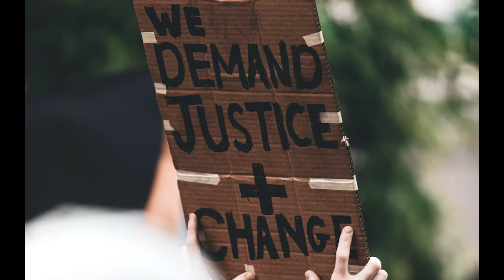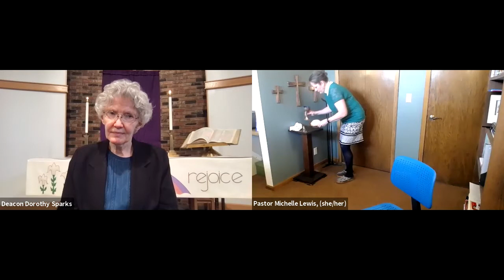4-18-2021 BOLD Worship, Easter 3, Luke 24:36-53 & Acts 1:1-11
This week in worship we hold the awkward tension between the joy that we celebrate with because Christ is Risen, and the grief we hold because protectors and law enforcement systems continue to cause unnecessary deaths of black and brown people in particular.

It is awkward.  And tense.  And in these awkward and tense times, we are invited to lean on our faith.  What are the gifts and practices of our faith?
Forgiveness.  Reconciliation.  Prayer.  Changing our ways.

In this awkward tension, we are invited to remember our faith, to lean on our faith, and to practice our faith.  Come, join in worship to both cry out to God and to rejoice in the promise that God does not leave us alone in our confusion and loss.

Worship leaders:
Rev. Michelle J. T. Lewis, Presiding Minister
Deacon Dorothy Sparks, Assisting Minister
BOLD Kids!

"Christ Is Risen" graphic courtesy of John Stuart, Narrative Lectionary Facebook Group, April 2020

Photo after sermon: Thanks to Logan Weaver for sharing on Upsplash.com